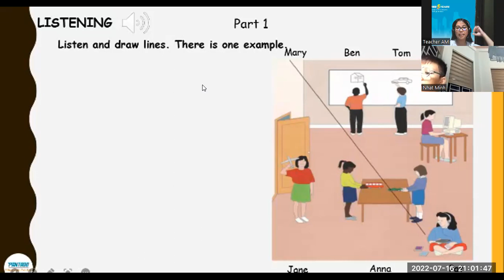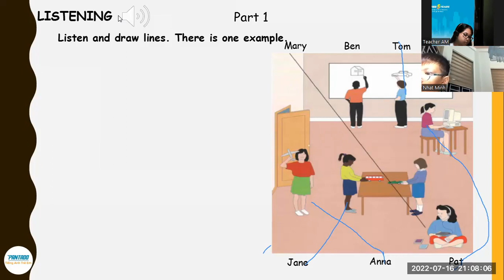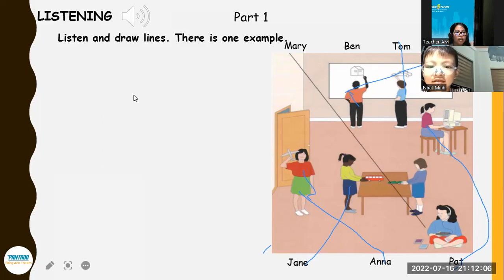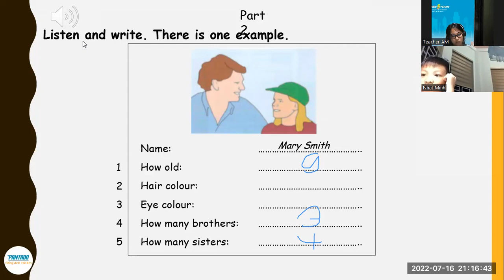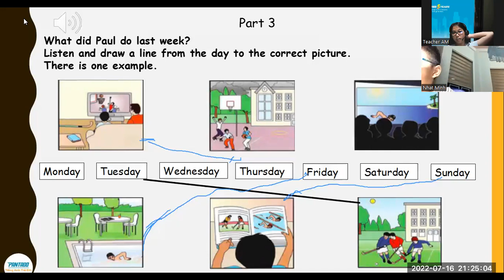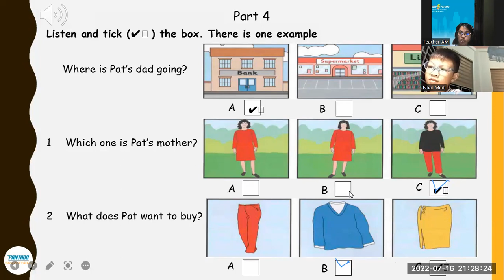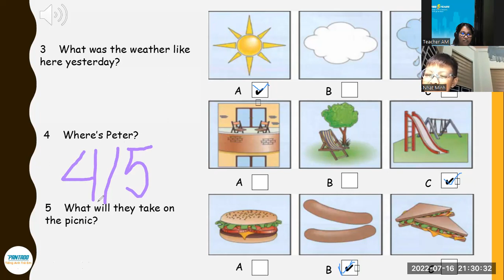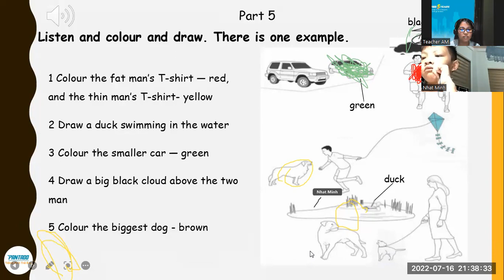PK2108015- FUN FOR MOVERS- UNIT 8A- JULY 16, 2022